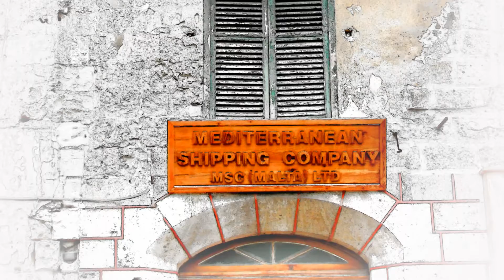2010 Malta, Valletta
an arty view of Valetta